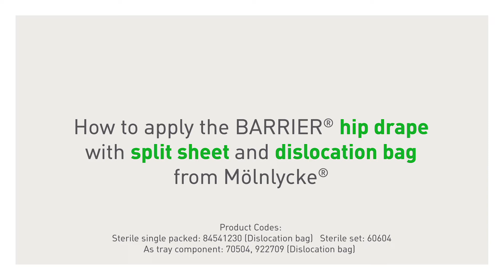BARRIER hip drape with split sheet and dislocation bags draping instructions